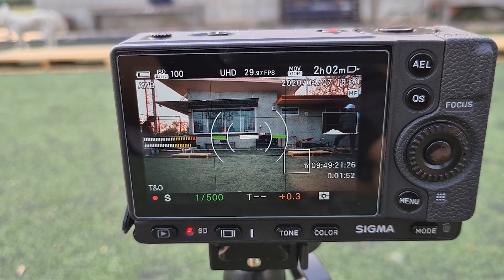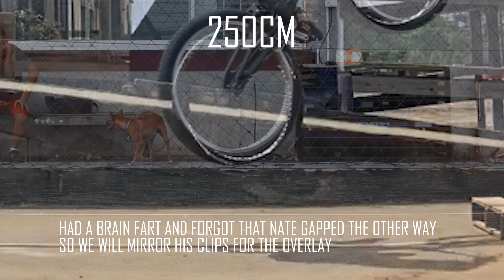TRIALS SCIENCE : HOW FAR IS A 9.5 FEET (290CM) GAP?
I made this video to put an end to the fake gap video drama from Nate's fake 9.5 foot gap. I want to make it clear that Nate and I are actually good friends, and this was meant to be friendly banter in private messages.

However, I've been getting more and more comments about how the gap is fake, as well as requests for me to do the actual gap he allegedly measured. So here's a fun little video where we get an actual look at what a 250, 260, 266, 274, and 288cm gap looks like on camera.

I have to admit that Nate is a much stronger guy than I am, and that I have no doubt he can physically gap bigger than me. It's possible that he has made a 290cm gap, and that these videos were altered to help him a little. I have never ridden in person with nate, and I will let you, the viewer, make your own conclusions on whether the gaps were legitimate. There are definitely some weird things that need to be addressed in the videos he posted.

I hope that everyone who watches this video gets something positive out of it. Trying to debunk these gaps encouraged me to go out and get an accurate benchmark of my flat rear-to-rear gaps. I challenge all of you to get the tape measure out, and figure out where you are at. Don't use the tape measure as a means to compare yourself to other riders. Everyone's got a different physical limit. Instead, bring the tape measure out to convince yourself that gap that you thought you'd never make.